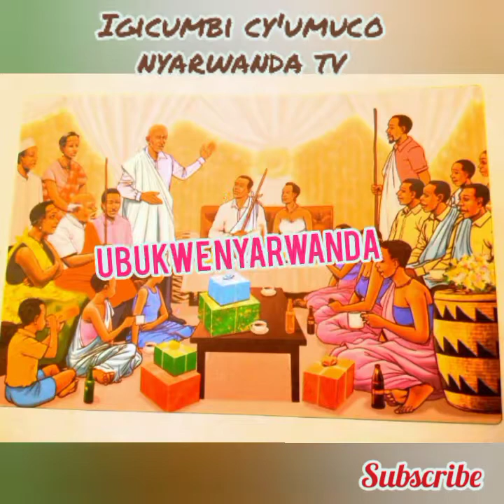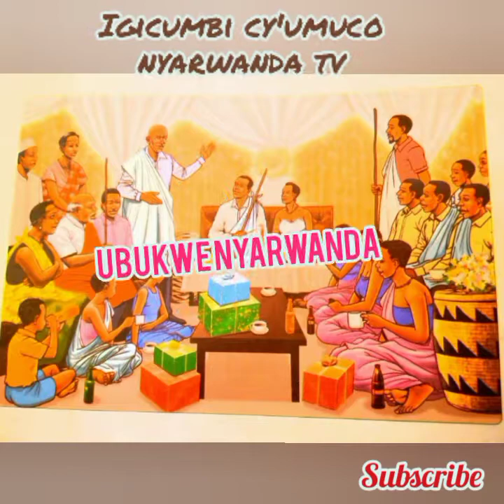waba Uzi ubukwe mu muco nyarwanda uko bwakorwaga?// Reba iyi video uramenya byose